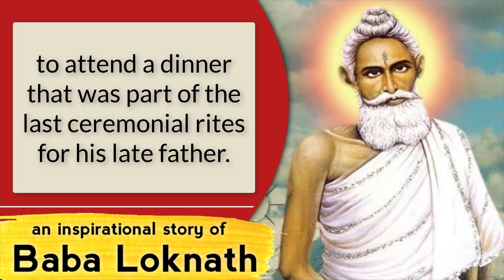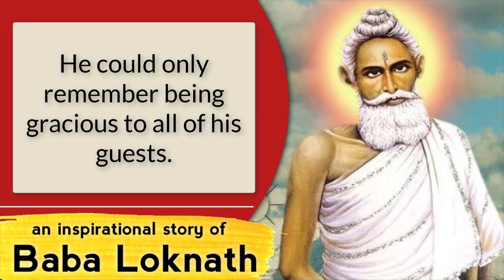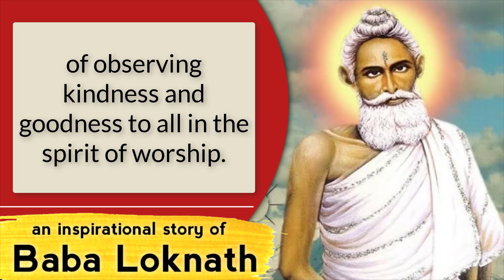"I Visited You in the form of a Dog" - An Inspirational Story of Baba Loknath Brahmachari 🙏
an inspirational story of Baba Loknath